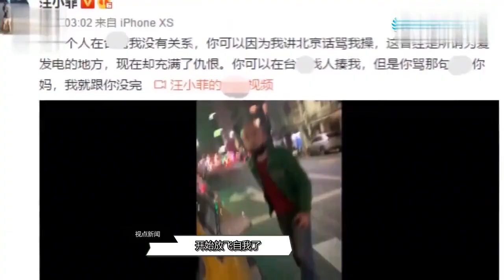王岳伦带美女现身机场疑似新欢曝光，女方身材似半个李湘小鸟依人